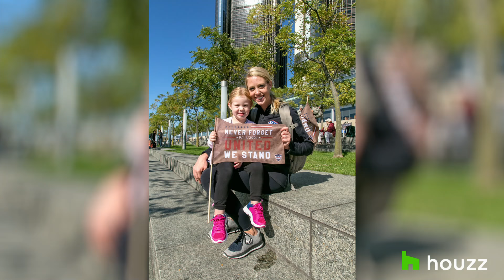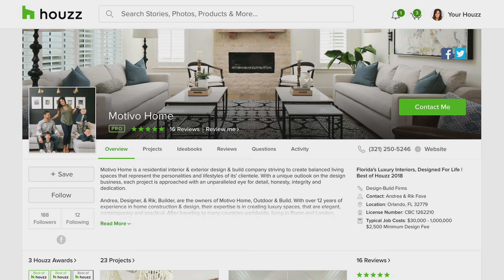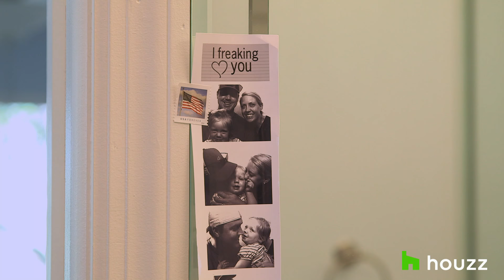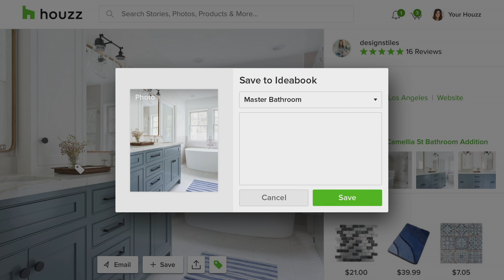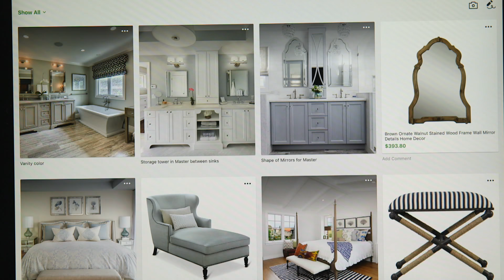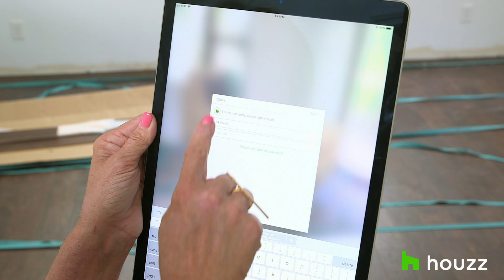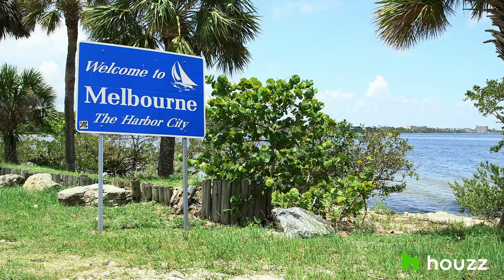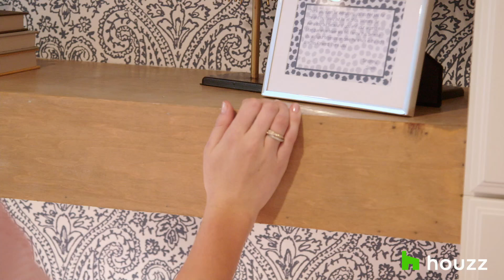My Houzz: Kate Upton’s Surprise Renovation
Watch model and actress Kate Upton as she surprises her sister with a renovation of her master suite, home office and guest bath in Melbourne, Florida. Shop for the products and materials from the video